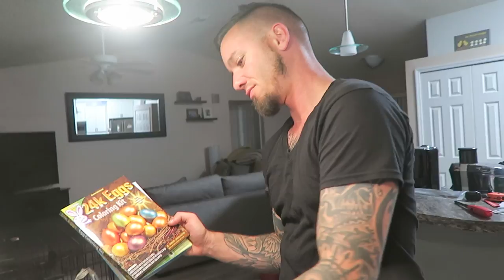EASTER DRESS SHOPPING!!!!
MUSIC